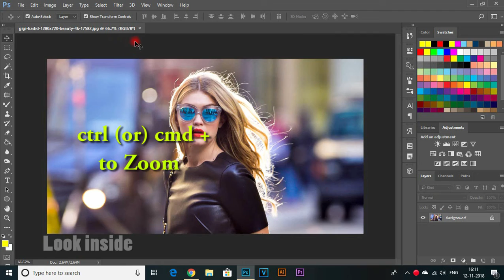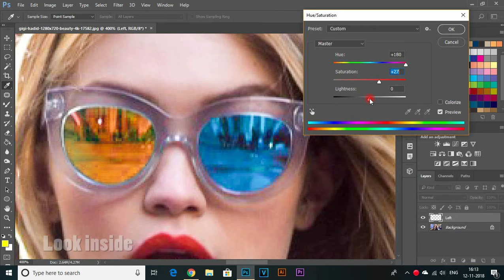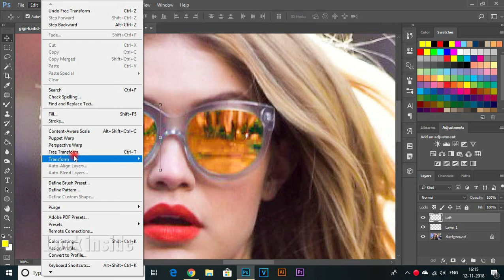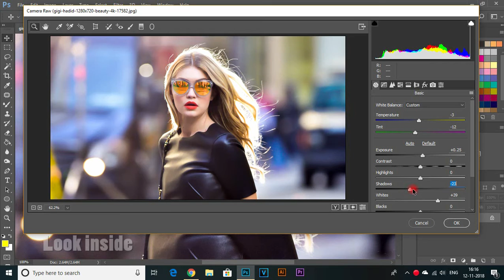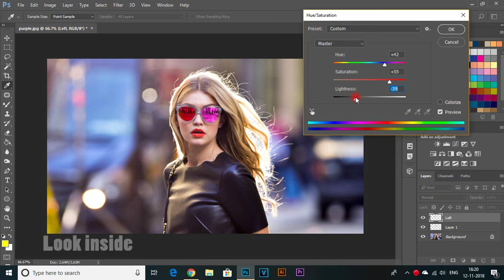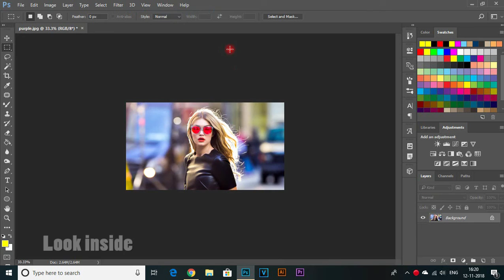How to Change Sunglass color | Improve Image quality | Photoshop CC | LOOK INSIDE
in this video iam going to show you how to Change Sunglass color in Adobe Photoshop cc WITH Easy tricks and tips tutorial .